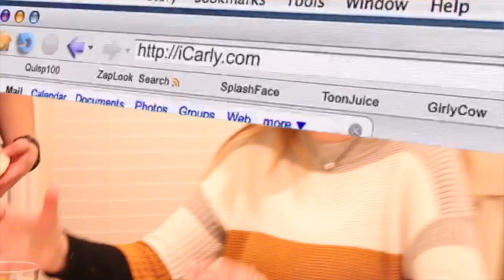100 subscriber special!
We can't thank you guys enough for helping us reach this milestone. It may just be a small number but it's just the beginning. We can't wait to share many more laughs and memories with you guys. Thanks for everything! Love the Lame Homies.